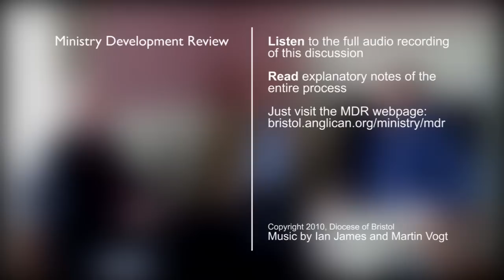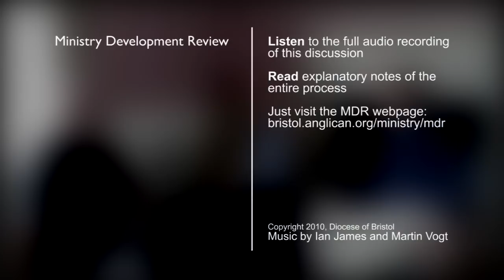5 minute video: What is the MDR process?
Arthur Woo, Curate in Swindon Deanery, meets Bishop Lee Rayfield and Revd Tom Webber to ask about the MDR process.